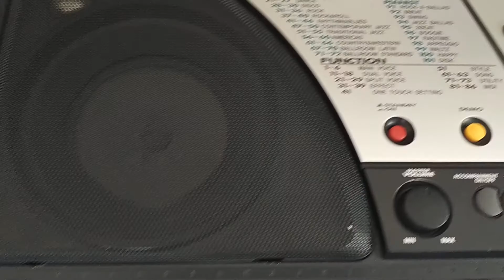global-shopping.co.uk For sale Yamaha PSR 340 psr340 psr-340 keyboard very good condition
For sale Yamaha PSR 340 psr340 psr-340 keyboard very good condition

50 volt is very good condition

Pictures there is no mains PSU included with the sale